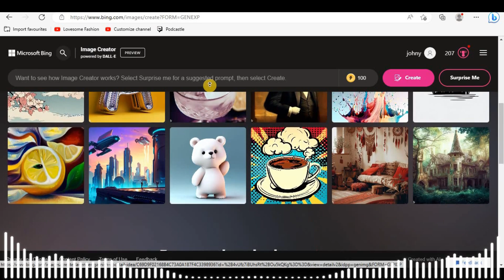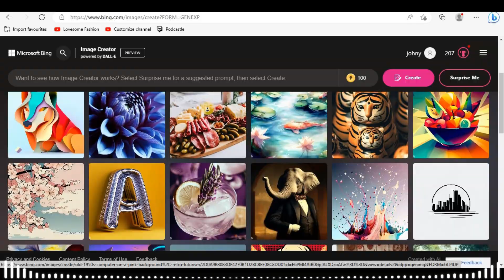Coca Cola has released AI Commercial for the First Time | AI Revolution is not so Far | AI videos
Hats off to  Famous brand, Coca Cola has released AI Commercial for the First Time | AI Revolution is not so Far | AI videos

Make sure to watch carefully to the end, and then write in the comment section the most valuable information that you find in this tutorial.

Voice over music - Pixabay